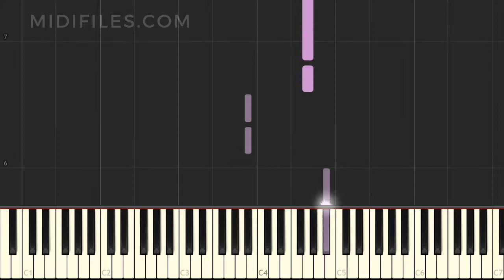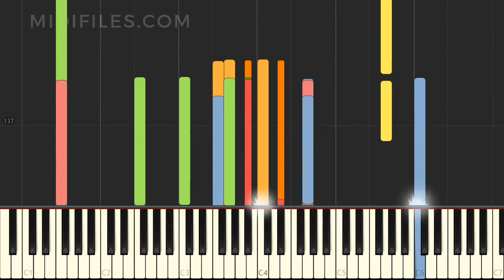MULTITRACKS TUTO : NUR SIE ALLEIN [ARTUS MUSICAL] / MARK SEIBERT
↓↓↓ INFO ↓↓↓

*** ENGLISH ***
Instrumental version of the song "Nur sie allein [Artus Musical]" with animated keyboard, made famous by Mark Seibert
* Hire us for your backing track music project (MIDI and audio) :

*** DEUTSCH ***
Instrumentalversion des Liedes "Nur sie allein [Artus Musical]" das durch Mark Seibert bekannt wurde, mit animierten Tasten.

*** FRANÇAIS ***
Version instrumentale de la chanson "Nur sie allein [Artus Musical]" avec animation des touches au clavier, rendue célèbre par Mark Seibert
* Confiez-nous votre projet instrumental MIDI et audio :

*** ESPAÑOL ***
Versión instrumental de la canción "Nur sie allein [Artus Musical]" popularizada por Ames Brothers, con animación en el teclado Mark Seibert
* Producción MIDI bajo pedido :